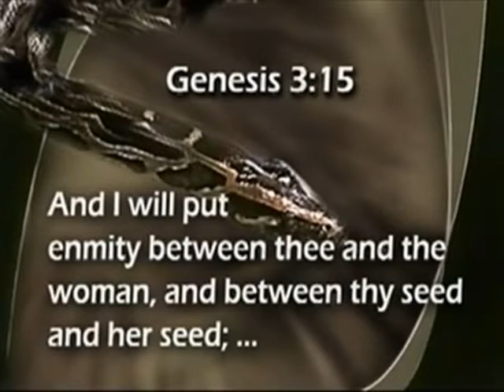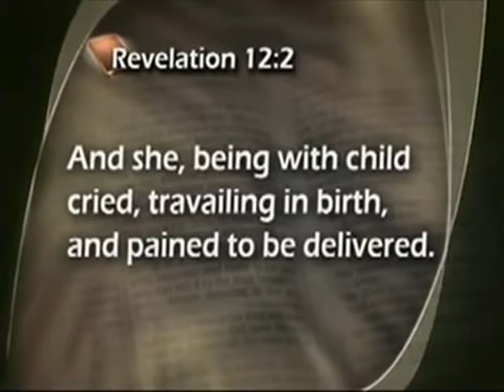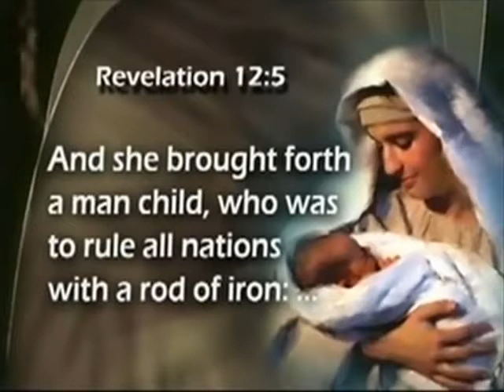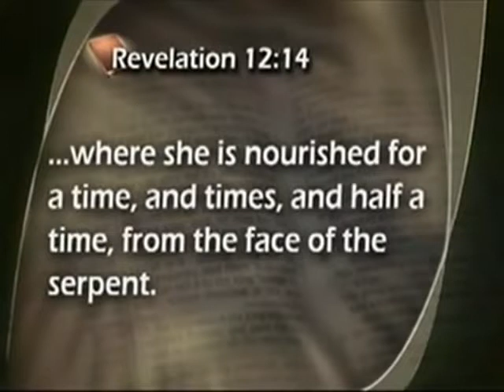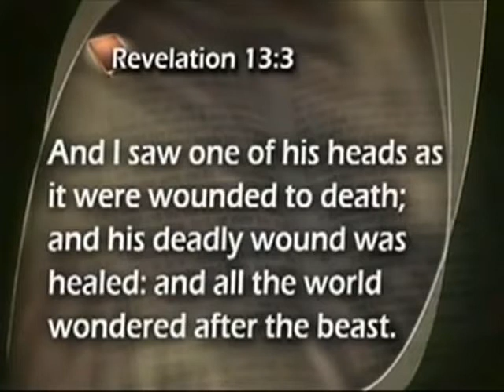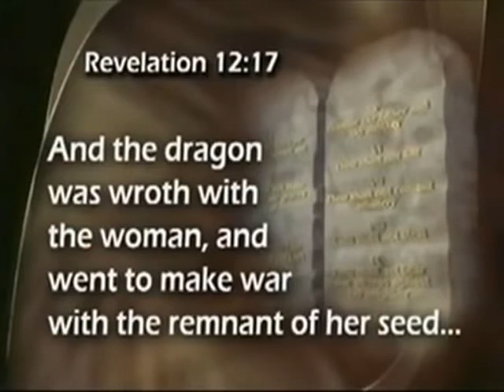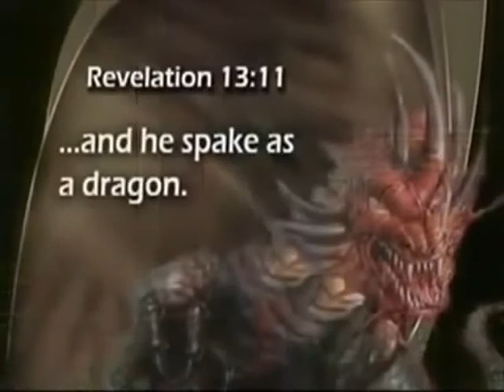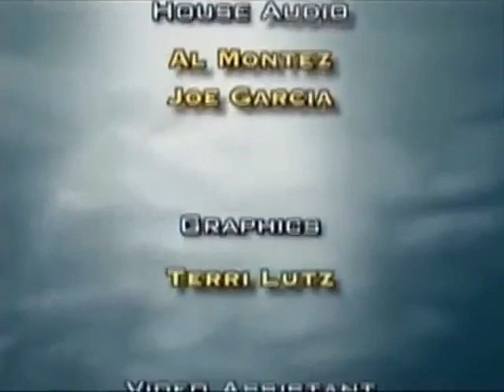3 of 6 The Roman Element Final Movements Stephen Bohr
This seven part series discusses the issues of these last days which the Seventh Day Adventist church is encountering due to covert infiltration into its ranks by the forces of evil, and which are designed to lead its member down the path opposite to that which is required for eternal life.

In Part 3 of 6, Pastor Stephen Bohr’s Final Movements series he gives us a view of last day events happening both inside and outside the church that are tending toward a crisis that we must be prepared for.

We are warned about heretical doctrines and how Satan is sneaking into the remnant church through unconsecrated members.